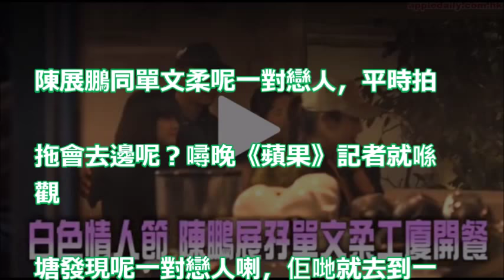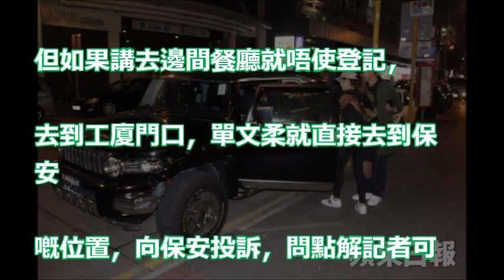【就到白色情人節】陳展鵬帶女友工廈食飯： 你覺得有咩要慶祝？